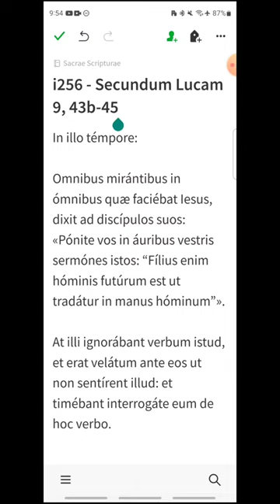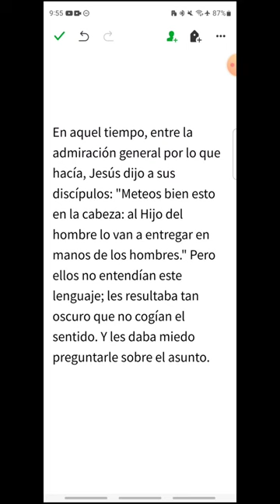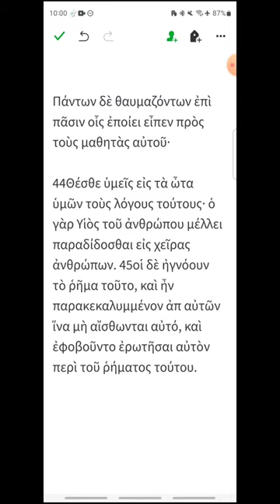i256 - Lucas 9, 43b-45 - EVANGELIO DEL DÍA en Latín, Español y Griego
Sábado XXV del Tiempo Ordinario
00:18 Latín
00:54 Español
01:26 Griego